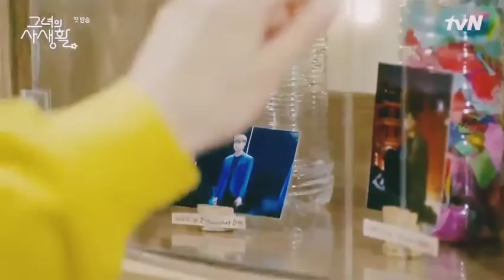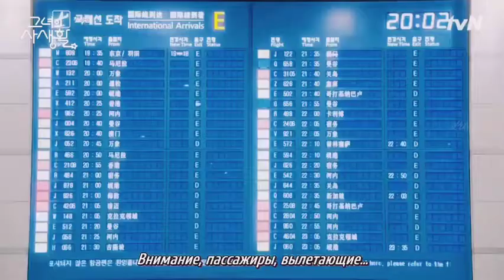𝓗𝓮𝓻 𝓟𝓻𝓲𝓿𝓪𝓽𝓮 𝓛𝓲𝓯𝓮(𝓟𝓪𝓻𝓽-1)|𝓚𝓸𝓻𝓮𝓪𝓷 𝓶𝓲𝔁(𝓚-𝓶𝓲𝔁)|𝓐𝓻𝓽𝓲𝓼𝓽 𝓵𝓸𝓿𝓮 𝓼𝓽𝓸𝓻𝔂|𝓡𝔂𝓪𝓷❣️𝓟𝓪𝓻𝓴𝓶𝓲𝓷𝔂𝓸𝓾𝓷𝓰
Drama: Her private life
  ▸ Song used in the video – Unknown Brain & Hoober - Begin Again (ft. Riell).